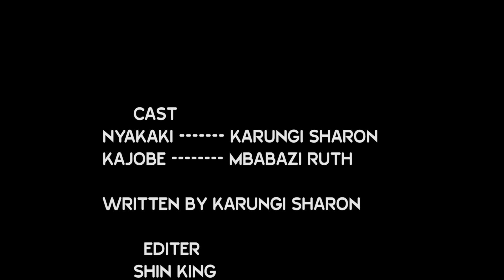EVIL AUNT (THE COUSINS) | UGANDAN BEST MOVIES FROM TOORO, FORT PORTAL | 2020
Imagine children being mistreated at their own father's house at the hands of their own aunt!!